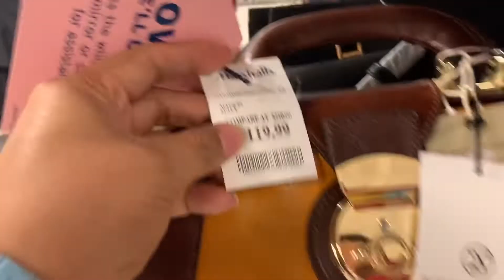Yeyyy I got my new Shoes !! /shopping with my friend /First time driving in the town VLOG #16